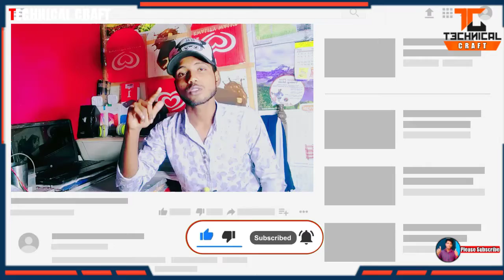How to viral Youtube video|YouTube par views kaise laye|100K views on my YouTube Vdo|Technical Craft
☑️Hello friends mera nam hai Shribash apka swagat hai mere is Youtube Channel pe ..Aur ajj Me Aplogo ko batane wala Hu How to viral Youtube video|YouTube par views kaise laye|100K views on my YouTube Vdo|Technical Craft

☑️Your quaries:-How to viral Youtube video|YouTube par views kaise laye|100K views on my YouTube Vdo|Technical Craft

Hu

☑️Your quaries:-